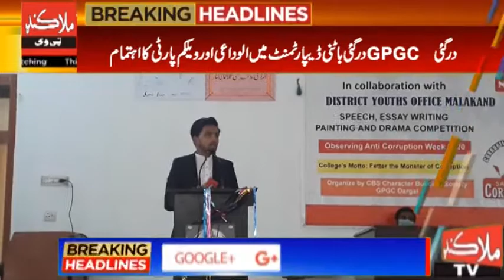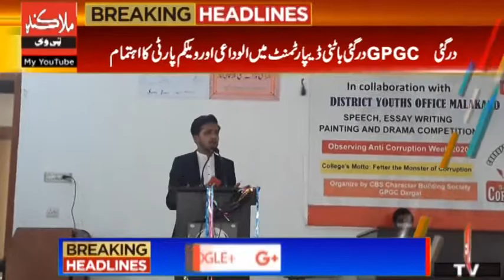GPGDargai Malakand Botany Department welcomes new students and bids farewell to graduating students